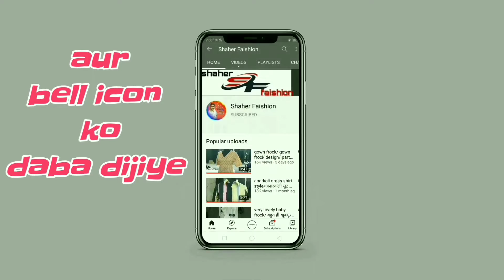shirt ki cutting/shirt cutting and steeching/फिटिंग शर्ट कैसे काटते हैं/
पैड वाला ब्लाउज डिजाइन princess cut blouse

Lovely looking dress design/party wear dress design/ styles dress kaishe banate Hain/
डिजाइन गाउन ड्रेस डिजाइन/ पार्टी वियर ड्रेस डिजाइन/ वेस्टर्न ड्रेस डिजाइन/ब्लाउज कटिंग कैसे करें/ प्रिंसेस कट ब्लाउज डिजाइन /डिजाइन वाला ड्रेस/

सलवार मोहरी डिजाइन कैसे बनाते हैं
Shaher faishion ledise all dress specialist tailor/